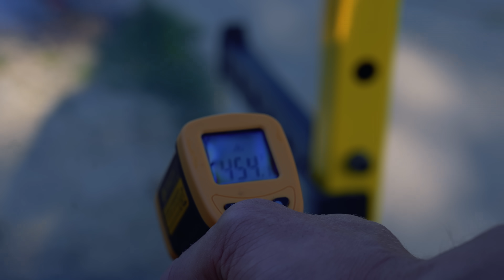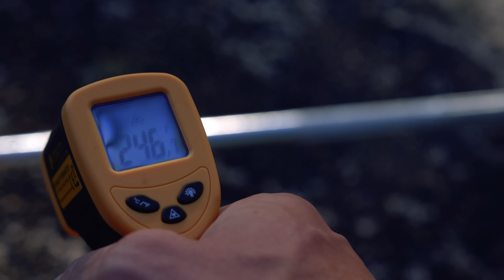I Did The World's Hottest Fire Walk For Science.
Don’t miss out on all the action this week at DraftKings! Download the DraftKings app today!

Gambling problem? (WV)

21+. Physically present in CT/MI/NJ/PA/WV only. Void in ONT. Eligibility restrictions apply.Valid 1 per new Casino customer. Opt-in may be req. Customers who place $5+ in cumulative Casino wagers within 7 days (168 hours) of accepting this offer will get $50 in Casino Credits. Casino Credits eligible on select DraftKings Casino games. Credits must be wagered 1x before any resulting cash winnings can be withdrawn and expire 7 days (exactly 168 hours) after issuance. Ends 7/14/24 at 11:59PM ET.

Based on the total dollar amount of jackpots paid by DraftKings Casino as of 4/10/24. Opt-in req. and must expressly opt-out. Jackpot wager and payout separate from main game. Casino Credit wagers not eligible. Rules and availability

In this episode of bro labs I Put my Feet to the test By Walking Over The World's Hottest Coals! And I didn't stop there I even decided to do a little home workout while standing on the coals, lets just say I'm going to need a spa day after this. Sadly YouTube doesn't approve of this experiment but sometimes that's the price I must pay for my hard hitting science.

Under no circumstances should you attempt to replicate or carry out any of the activities shown in this video.